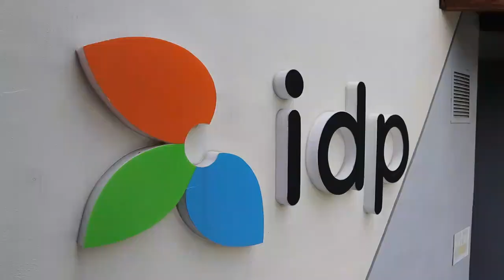Foreign students first impression of the Philippines🇵🇭!